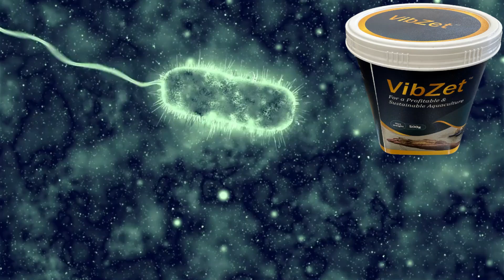Vibzet (Bacteriophage and Probiotic)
Vibzet contains both Bacteriophages and Gut Probiotics. It Works better with the synergistic action of killing and competitive elimination of pathogenic vibrios from the gut of the shrimp